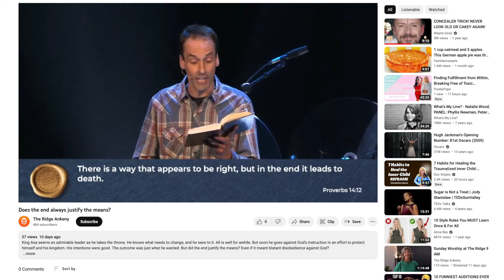Welcome to The Ridge YouTube Channel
The Ridge is here to help you grow and connect.  You'll find videos that are intended to inform, entertain, offer perspective and update you on what's happening.